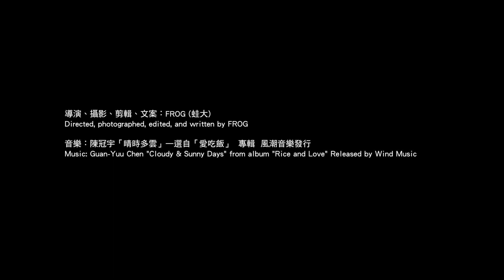台灣。南部。我們的度假天堂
「南部」我們的度假天堂

這裡三面環海、四季如夏

陽光、沙灘、海洋是這裡的風貌
快樂、熱情、友善 展現我們的渴望

享受道地的台灣人情味
迎向熱情奔放的海洋

這是個燃燒青春的地方

這裡是我們的島
台灣

Southern
Our Heavenly Vacation

Surrounded by the ocean on three sides

Feels like summer all year round

Sunshine, beach, ocean is the scenery here
Happy, passionate, friendly expresses our desire

Enjoy the authentic Taiwanese warm hospitality

Feel the raging ocean

This is the dreamland for youths

This is our island
Taiwan

導演、攝影、剪輯、文案：FROG (蛙大)
Directed, photographed, edited, and written by FROG

Music: Guan-Yuu Chen "Cloudy & Sunny Days" from album "Rice and Love" Released by Wind Music